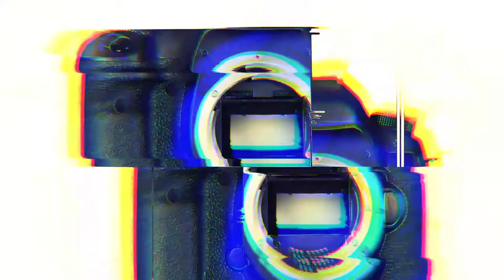[STARsurvey] BAE173, Music Bank Way to Work(August 26th, 2022)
On the morning of August 26, we had a photo time for "Music Bank's Way to Work" held at KBS Hall in Yeouido, Seoul.